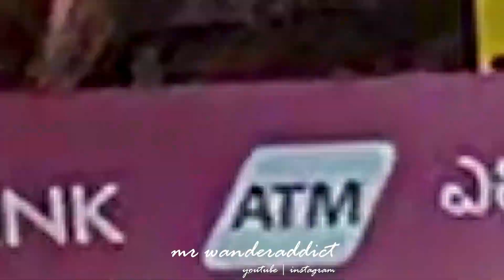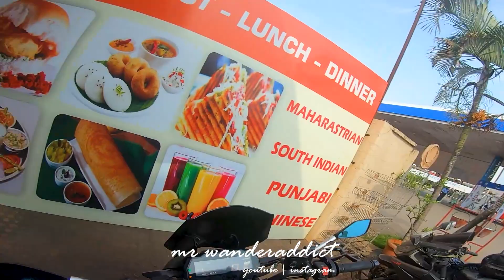Karnataka to Mumbai on my Yamaha MT 15 | Mumbai to Goa GoKarna Murudeshwar Travel Vlog Day 5 & 6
This is Day 5 & 6 of my Travel Vlog series of my recent ride from Mumbai to Goa, Gokarna, Murudeshwar and back on my Yamaha MT 15 BS6. Where I visited North Goa, Agonda, Gokarna, St Augustine's Tower, Basilica of Bom Jesus, Shri Mahaalsa Narayani Temple, Ponda, Om Beach, Butterfly Beach Murudeshwar  Temple etc. Stay tuned for an epic ride series on my Yamaha MT 15 BS6. Get small tips and hacks for rides and stays in the upcoming vlogs
In this Vlog we travelled from Karnataka to Mumbai to end our Ride

Yamaha Mt 15 BS6 ride
Mumbai
Goa
Gokarna
Murudeshwar
Karnataka
Om Beach
Butterfly Beach
Agonda Beach
Murudeswar Maha Shiva Temple
Shri Mahaalsa Narayani Temple
St Augustine's Tower
Beach Shack
Goa Night Life
Karnataka

Accessories for Yamaha MT 15

Long Visor
Brake lever guard

Projekt Motorrad Canard Winglet
Projekt Motorrad Mini Canard Winglet
Combo of both Winglet

CNC Cut Mirror Link 1
CNC Cut Mirror Link 2
CNC Cut Mirror Link 3

Motorcycle Handlebar Brake Clutch Levers Protector Guard
Moto GP Front Mudguard for Yamaha MT15
Batman Yellow 3D Emblem Decal
CNC Frame Slider for R15 V3 & MT 15
Long Length Frame Slider
CNC Tail Tidy
Magnetic Tail Tidy
LS2 Helmets - FF352 Gloss Black Yellow
Axor Apex Vivid Black Neon Yellow Helmet (Recommeded)
Thigh/waist cum tank bag
RoadGods Zeon Tank Bag 40L
LED turn indicators
Bar End Mirror
Radiator Guard
MT 15 Metal Visor
Visor + Winglet combo

Helmet Links

Axor Apex Vivid Limited Edition Large
Matte Large
Matte Medium

Axor Apex Venomous Neon Green

Axor Apex XBHP 16 years edition

Axor Apex Hunter DV

LS2 FF352 matte neon yellow

SMK Steller Graffiti Blue Black Orange

Recommended Vlogging Stuff:

GoPro HERO9 Black
GoPro Rechargeable Battery (Hero9 Black)
GoPro Media Mod
Insta360 ONE R Twin Edition
Insta360 ONE X2 Action Camera
DJI OSMO Action Camera